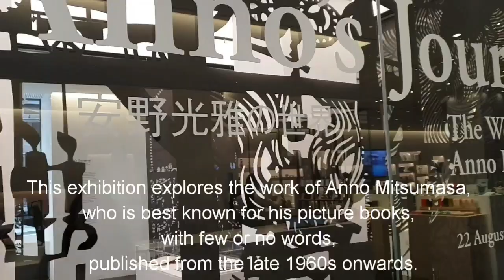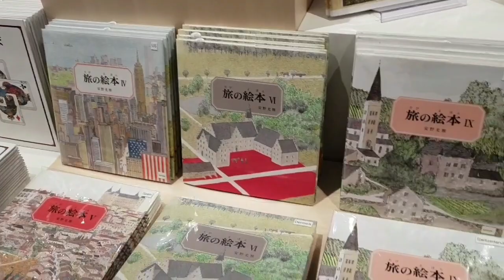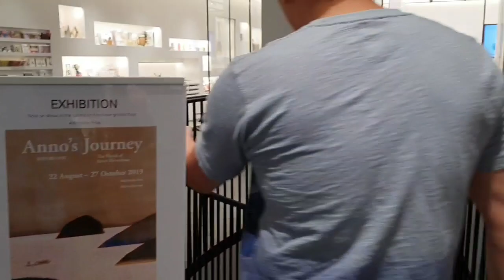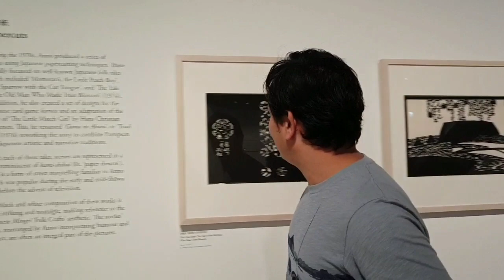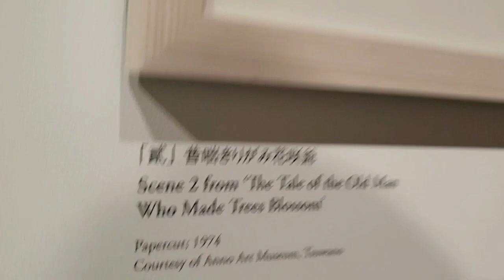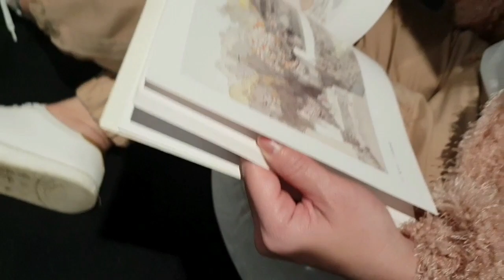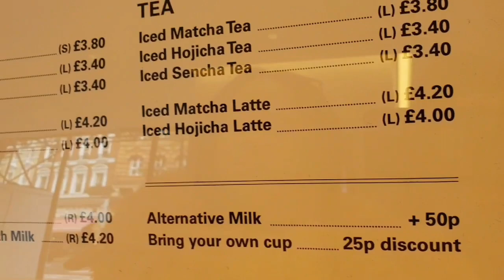Japan House London -- Anno Mitsumasa Art Exhibit/ Pinoy Couple Review